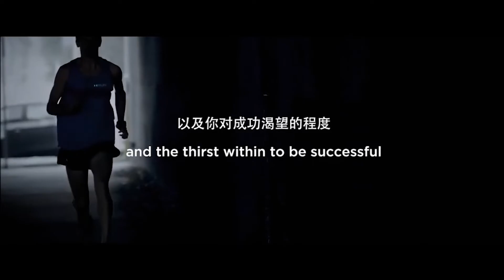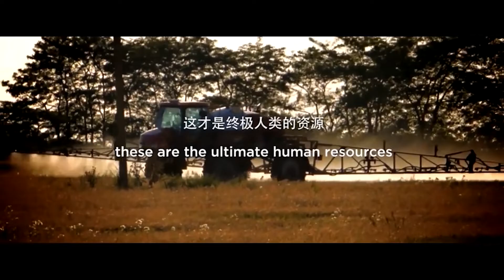职业教育联盟 4